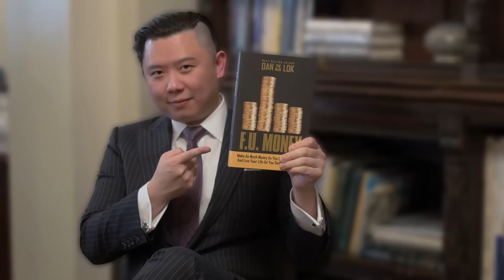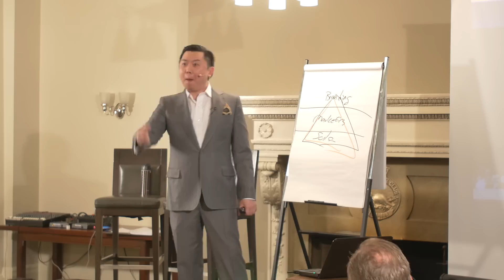The Art of Personal Branding - Don't Wait for Permission - Personal Branding Ep. 7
Specialized by your ability. Claim that spot.
Watch this video until the end to see how to make a name for yourself.

This video is about: The Art of Personal Branding ~ Don't Wait for Permission - Personal Branding Ep. 7